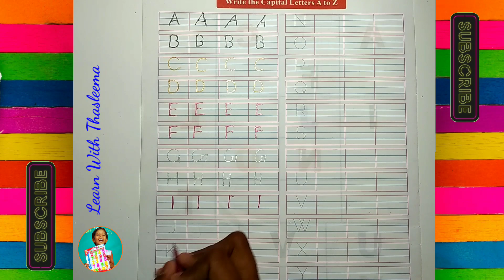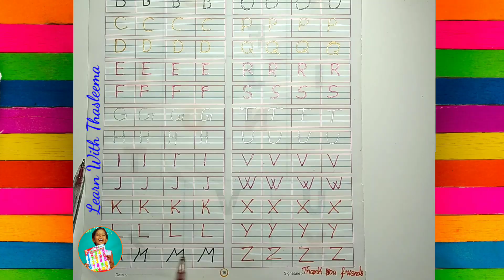ABCD ALPHABETS WRITING - EASY LEARNING FOR TODDLERS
Hi kids let us learn how to write abcd alphabets easily...